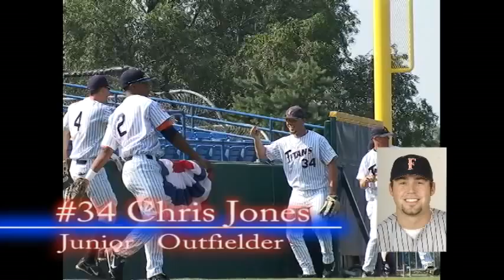2008 Titan Baseball , Cal State Fullerton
A quick summary of the 2008 Titan Baseball team. Go Titans!!!